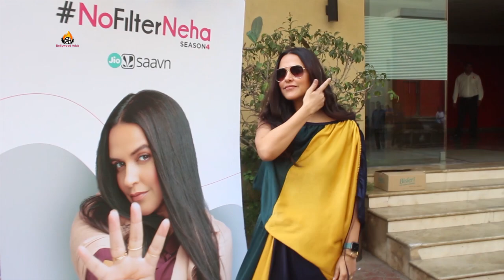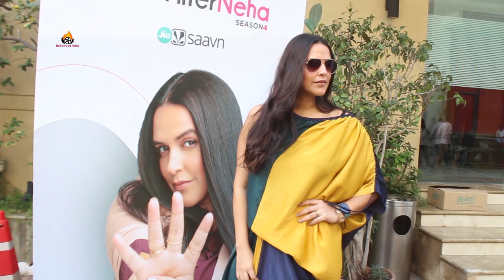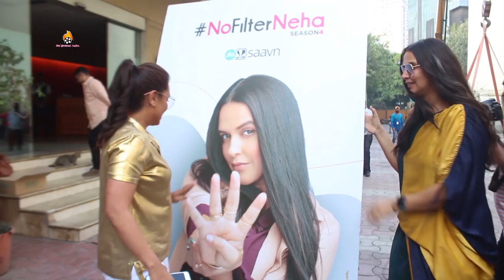Rani Mukherjee Spotted at Yashraj for NO FILTER NEHA SEASON 4